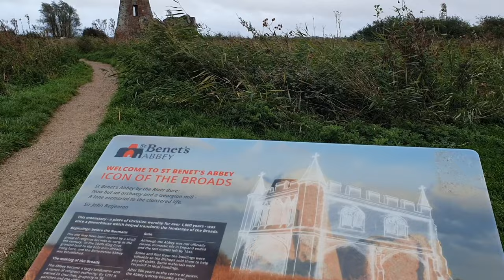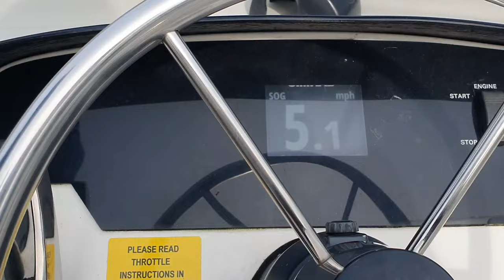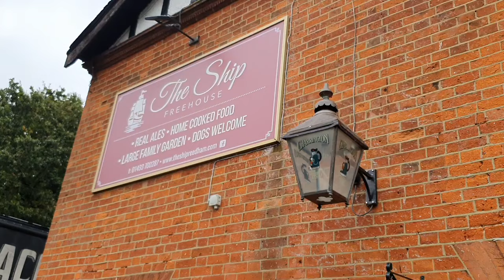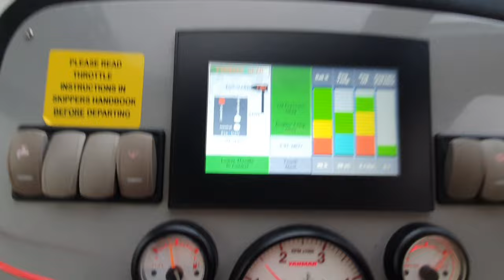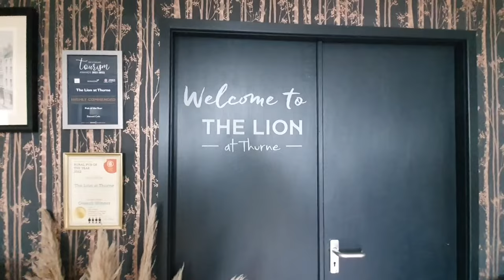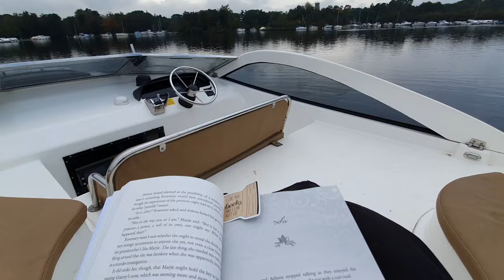Family Boating Holiday on the Norfolk Broads - October 2023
Boating on the Broads during the October Half Term isn't everyones cup of tea, but we love it!.

It's Cold, Wet and Rainy but still heaps of fun for all to be had - plenty of pubs, bridges and animals to enjoy, even the occasional train - so come with us on this boating adventure & see what ya think!